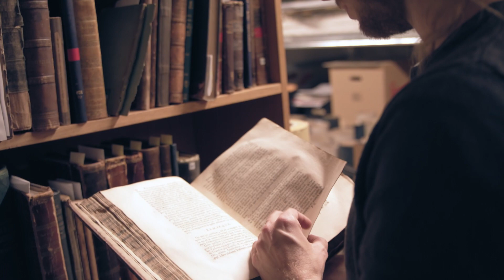Museumsinspektør, Museet for søfart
Thorbjørn Thaarup er museumsinspektør på Museet for Søfart. Han er cand.scient.soc. i historie og geografi fra Roskilde Universitet.